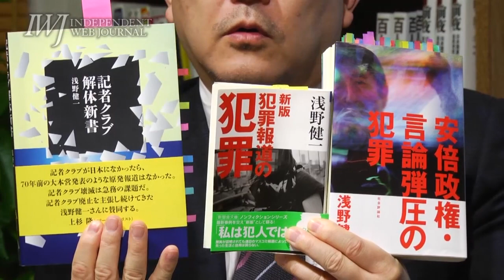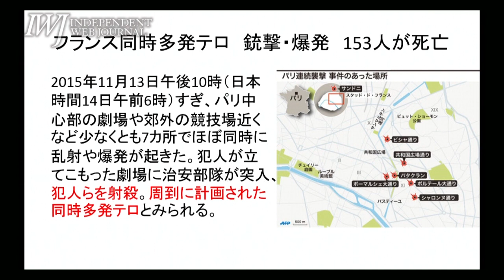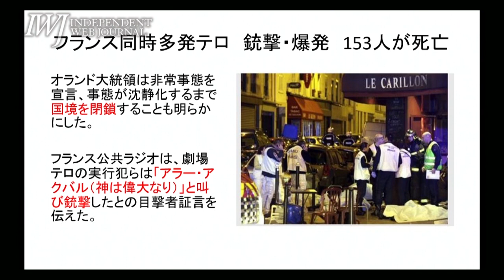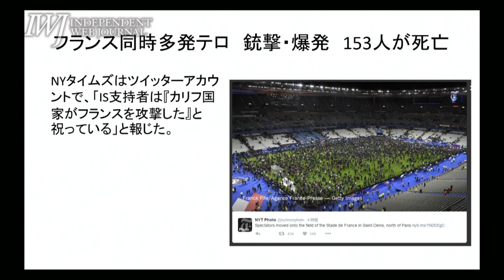151114 【イントロ】岩上安身による元共同通信記者・浅野健一氏（同志社大学教授）インタビュー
「報道は、報道界の自律に任せるのが先進国の常識だ」 ～岩上安身によるインタビュー 第596回 ゲスト ジャーナリスト（元共同通信記者）浅野健一氏 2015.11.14